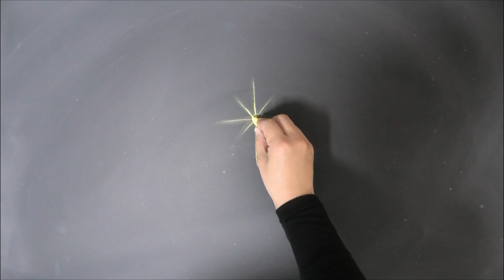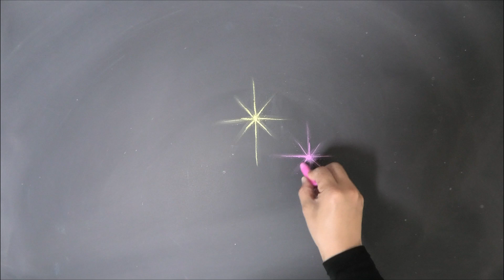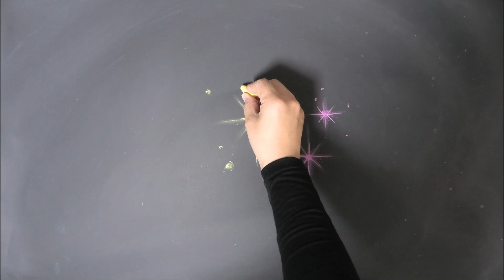[黒板アート]キラキラの描き方！チョークアートのアイデア！